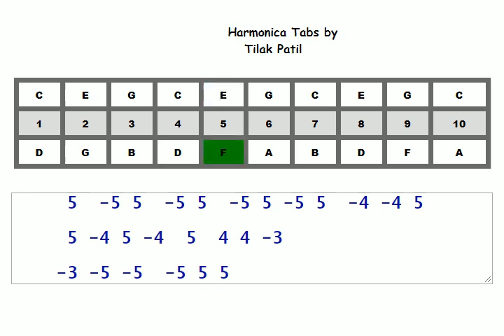17. Ae Dil Hai Mushkil 2016 on C scale harmonica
Video contains harmonica tabs of title song Ae Dil Hai Mushkil
 2016 for C scale harmonica.
Song is played on 10 hole hohner diatonic harmonica.